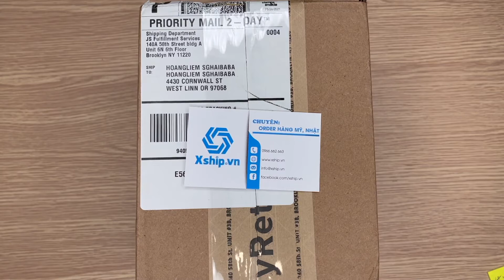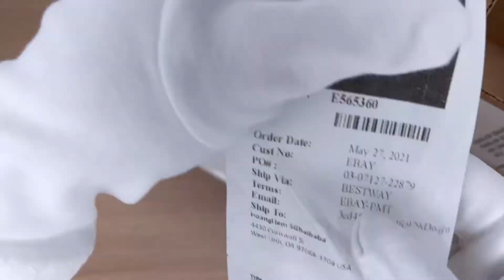Xship.vn: Seiko Classic Automatic Black Dial Black Leather Men Watch SRPA27